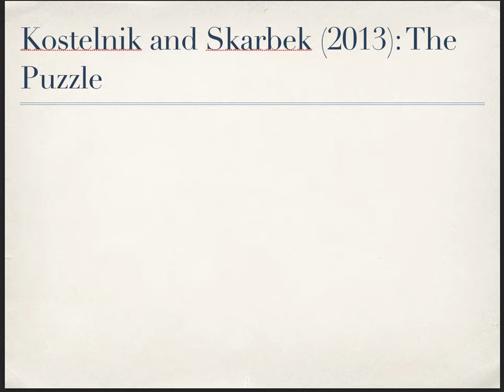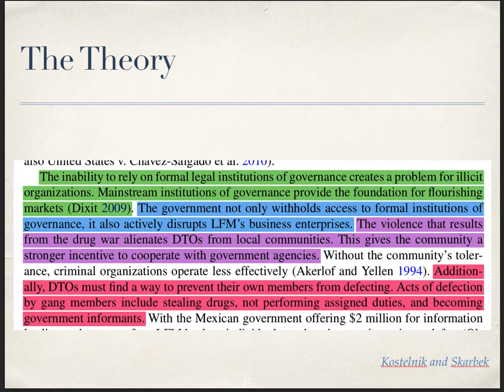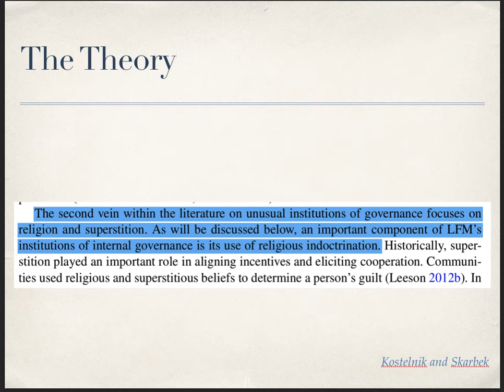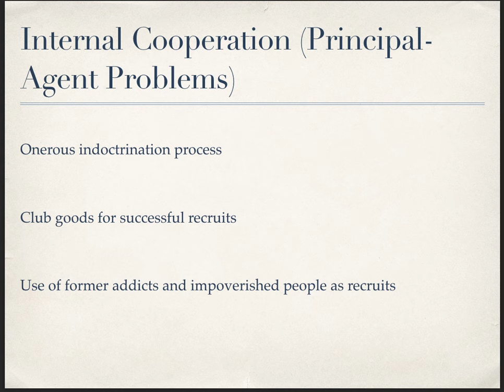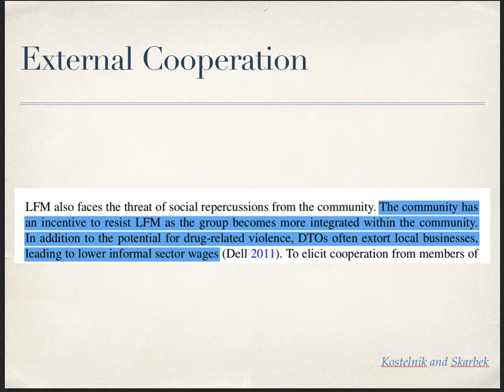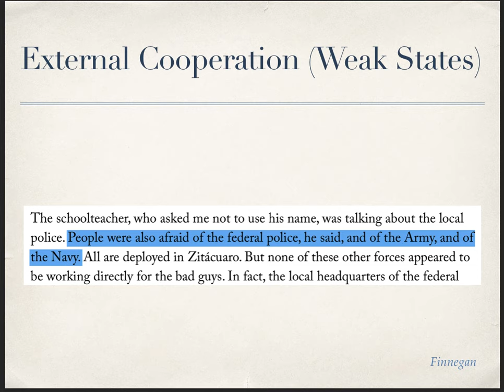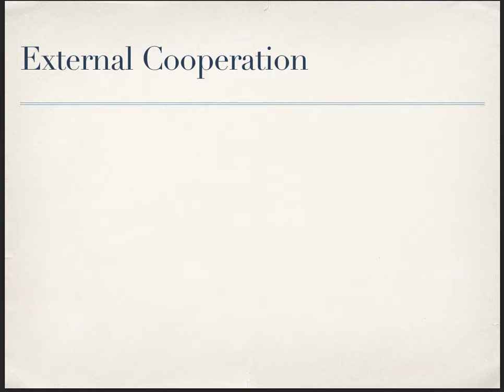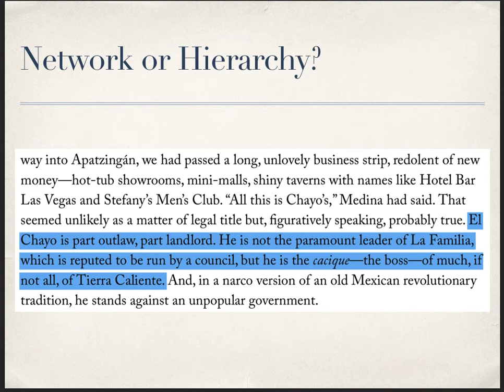23 July 2019 Int'l Pol and Drugs La Familia